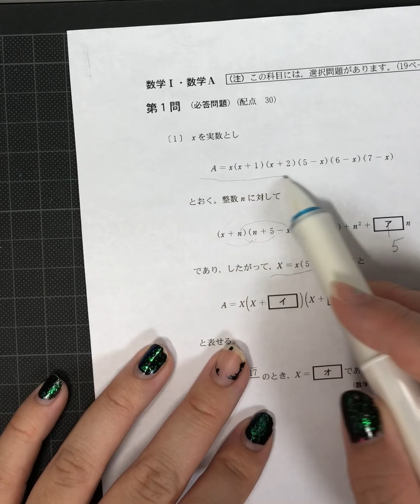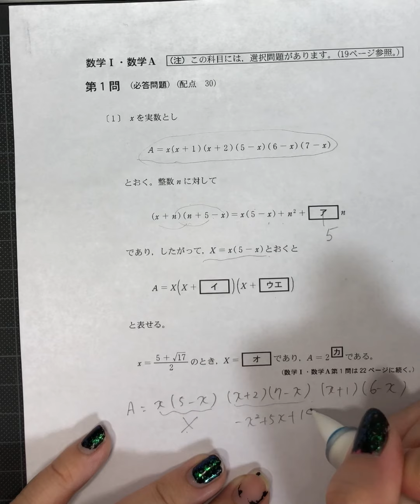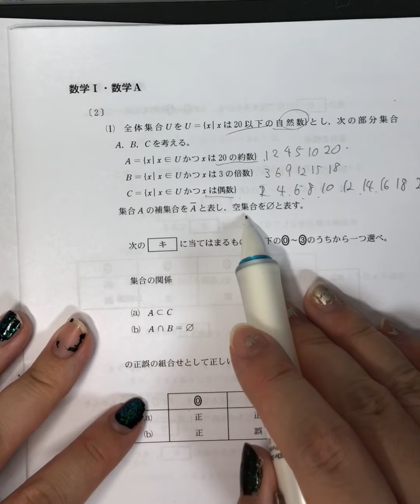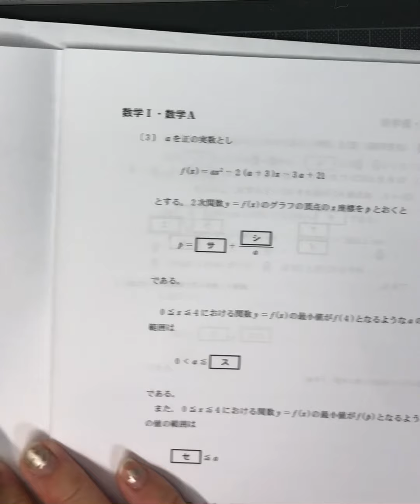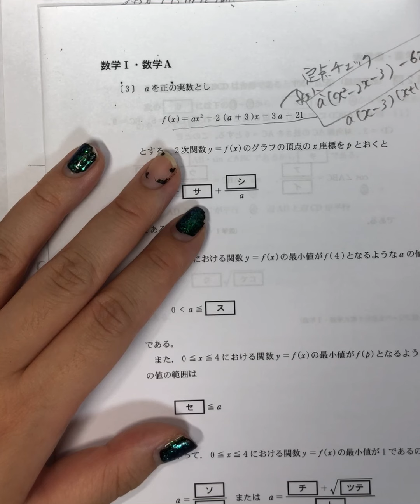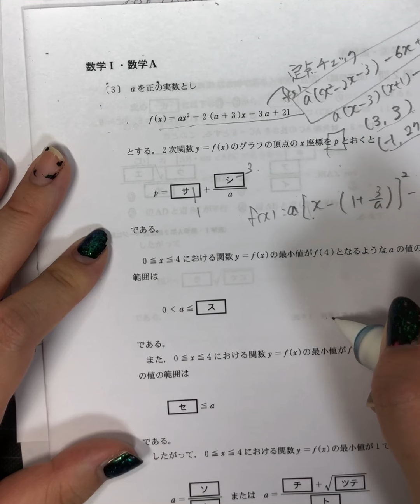数学 1 A 平成30年 本試験 2018年 センター試験 共通テスト 第1問 解答 解説 大学受験 医学部受験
動画編集の際、途中抜けているところがあるので　抜けているところのリンクを貼っておきます。

これから色々な解説をしていこうと思います
eandmedu塾　のブログですオンライン授業(個別指導)をやっていこうと思います。
科目：倫理　英語　化学　物理　数学
質問や相談などございましたら下記のメールにてお願いいたします。